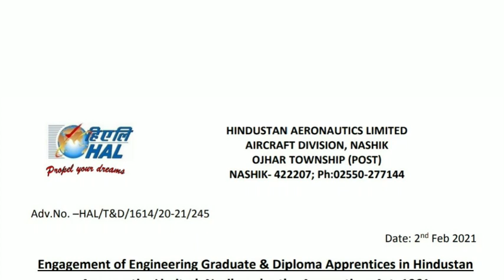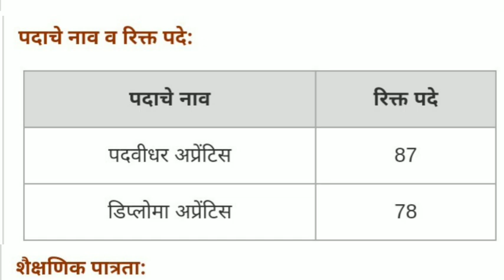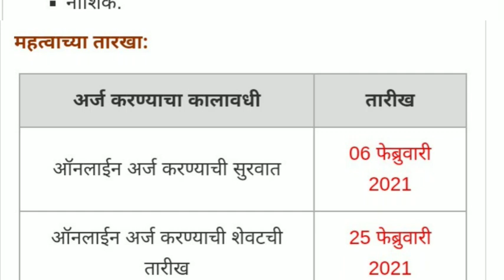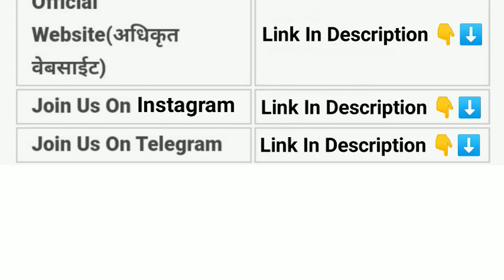हिंदुस्तान एरोनॉटिक्स लिमिटेड नाशिक भरती | HAL Nashik Recruitment 2021 | Diploma Apprentice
हिंदुस्तान एरोनॉटिक्स लिमिटेड नाशिक मध्ये जहिरात प्रसिद्ध झालेली आहे.
या भरतीची अर्जाची शेवटची तारीख 25 फेब्रुवारी 2021 आहे. ही भरती Online स्वरूपात होत असून शैक्षणिक पात्रता, निवड प्रक्रिया, वयाची अट आणि भरतीचा अर्ज कसा करावा या विषयी सविस्तर माहिती  दिली आहे. आणि अर्ज करण्यापूर्वी भरतीची जाहिरात काळजी पूर्वक वाचावी. या भरतीची जहिरात PDF ची लिंक खाली दिली आहे त्या लिंक वर क्लिक करा . तुम्हाला संपूर्ण माहिती मिळेल.

Cover Topic
HAL Nashik Bharti 2021
HAL Nashik Recruitment 2021
Hindustan Aeronautics Limited Bharti 2021
Hindustan Aeronautics Limited Recruitment 2021
HAL Nashik Bharti
Hindustan Aeronautics Limited nashik recruitment 2021
Hindustan Aeronautics Limited nashik Bharti 2021
hal apprentice Recruitments 2021
hal Recruitment 2021 how to apply
hal recruitment diploma apprentice
hal nashik graduate apprentice recruitment